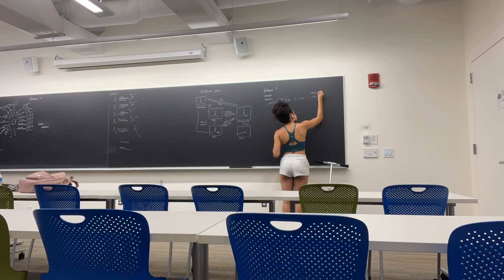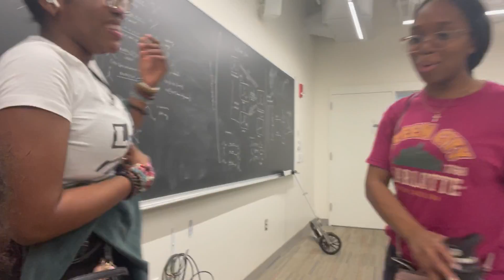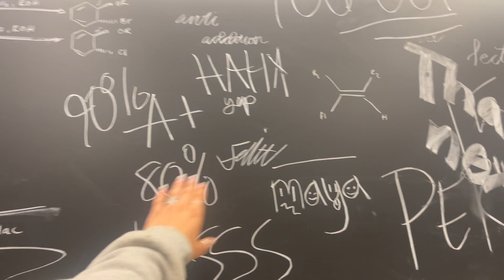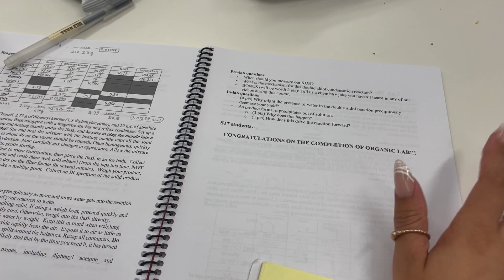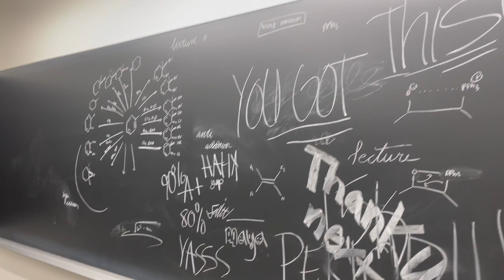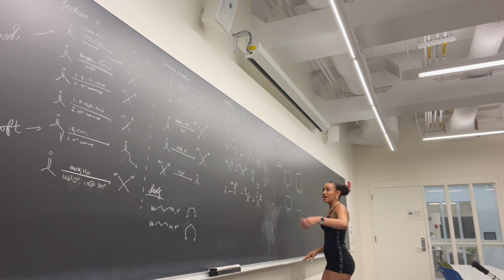the harvard orgo grind continues **im so done** | maya lauren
mwah, maya lauren

Warzone by Anno Domini Beats
Illusions by Anno Domini Beats
Built to Last (Instrumental) by NEFFEX
El Secreto by Young Logos
Drop by Anno Domini Beats
Violet Vape by Cheel